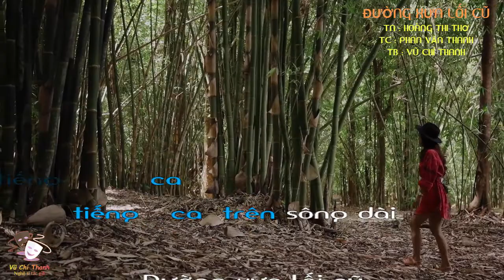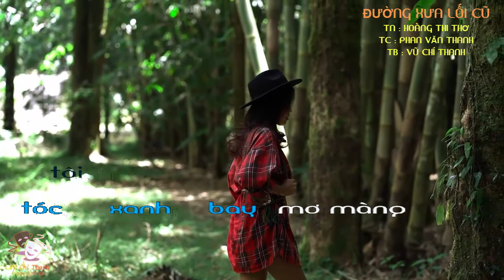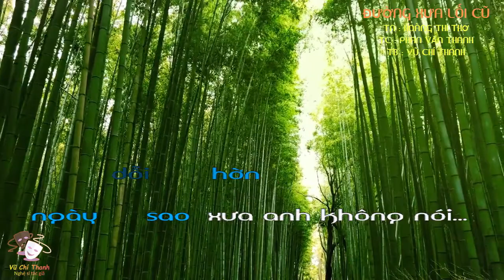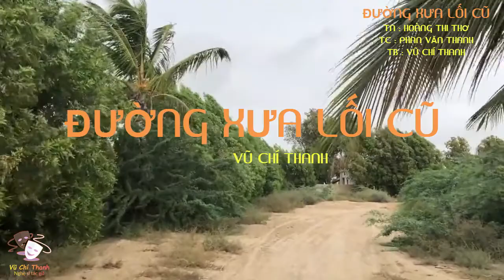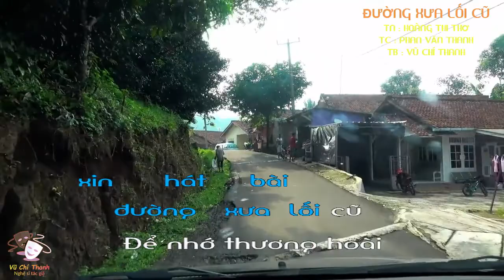Bài hát : ĐƯỜNG XƯA LỐI CŨ / TB : VŨ CHÍ THANH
Bài hát : ĐƯỜNG XƯA LỐI CŨ   / TN : HOÀNG THI THƠ / TC : PHAN  VĂN THANH  / TB : VŨ CHÍ THANH